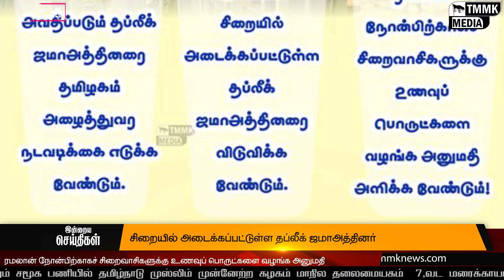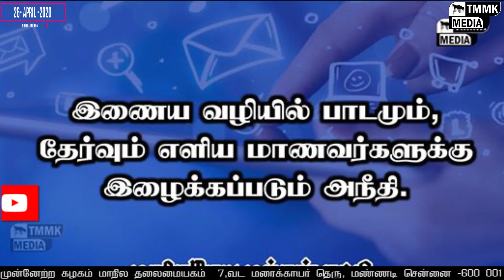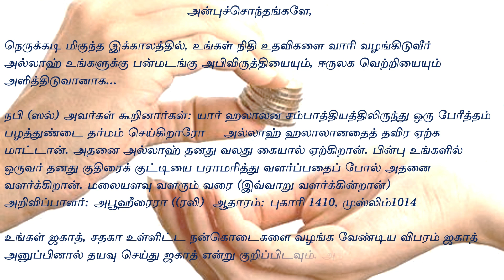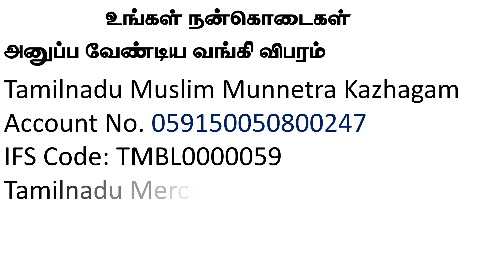இன்றைய செய்திகள் -26-04-2020